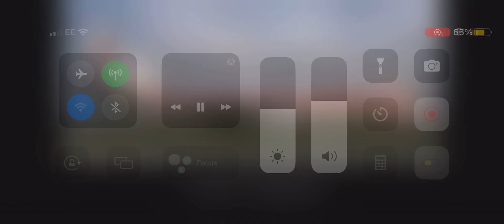United 232 voice recorder (not mine)